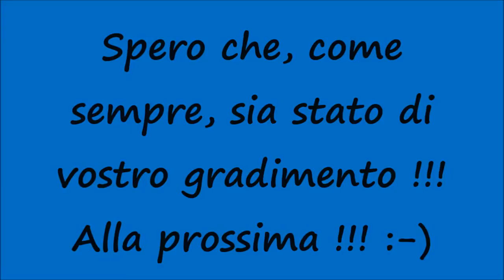[HD - Sirena Ambulanza] Ambulanza in sirena / Ambulance in Emergency responding code 3!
Un saluto a tutti voi, miei carissimi amici e "followers" di Youtube !!! :-) Altro nuovo video dedicato ai Mezzi del Pronto Intervento e nello specifico vediamo il passaggio di un'Ambulanza del 118 (modello Fiat Ducato) in Emergenza con sirene e lampeggianti accesi. Spero che, come sempre, sia stato di vostro gradimento !!! :-) Alla prossima !!! :-D